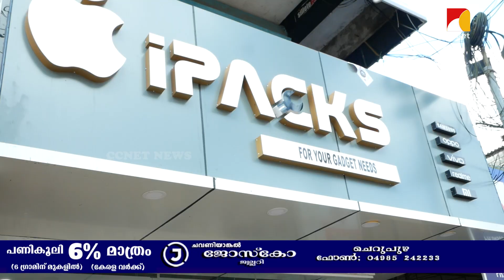സ്മാര്‍ട്ട് ഫോണ്‍ വാങ്ങാന്‍ ഇതാണ് സുവര്‍ണാവസരം | സിസിനെറ്റ് വാര്‍ത്ത